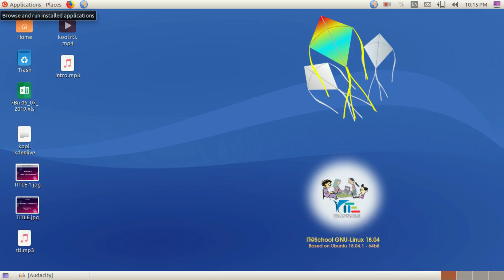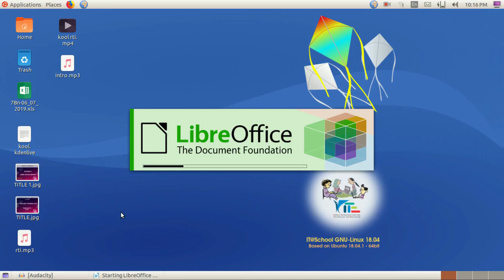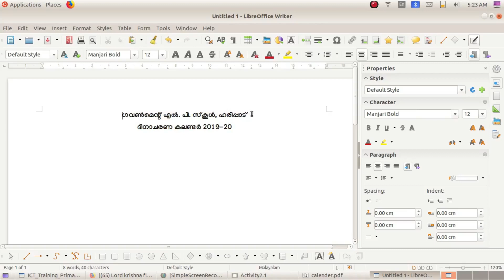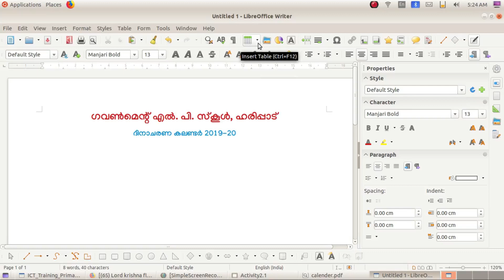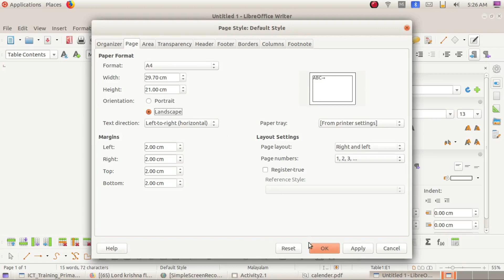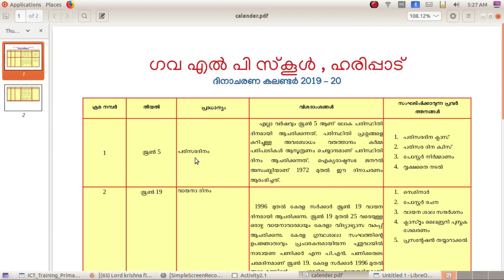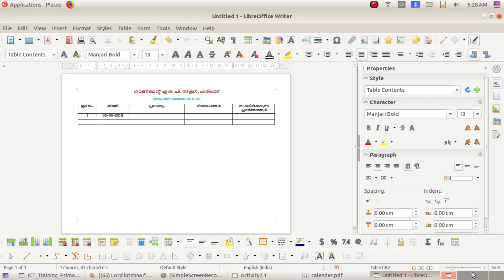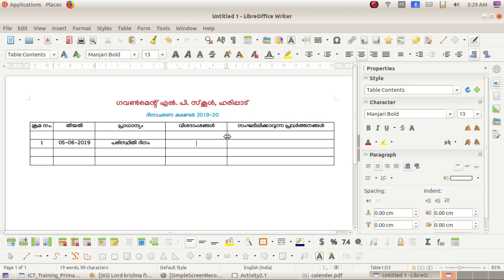Insert Table in Libre Office writer of Ubuntu-Tutorial in Malayalam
How to Insert Table in Libre Office writer document of Ubuntu-Tutorial in Malayalam. Useful for Kerala state LP, UP, HS Schools. Courtesy of the video: KITE, Kerala
Previous Episodes